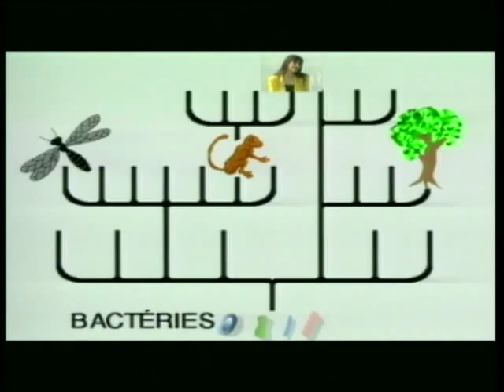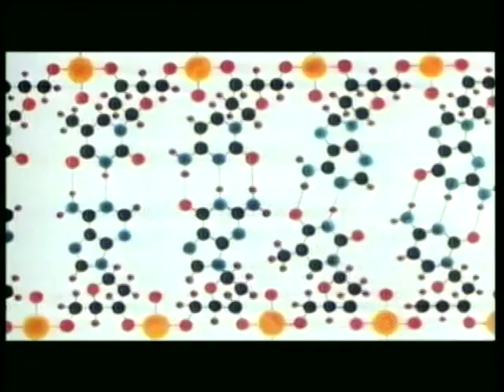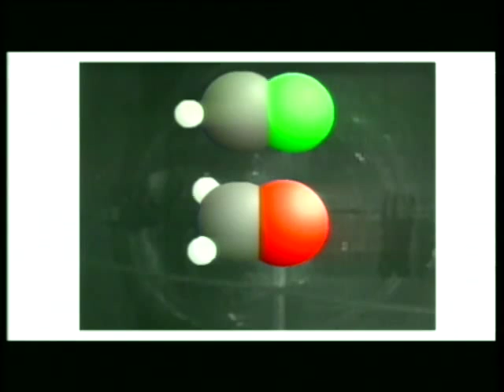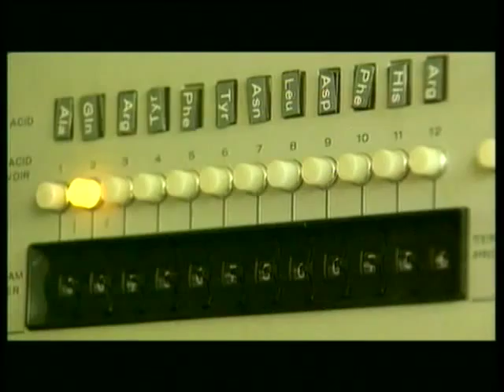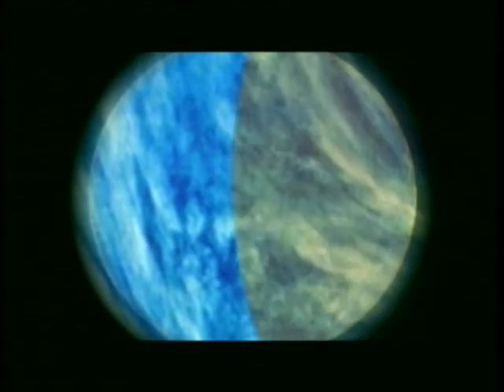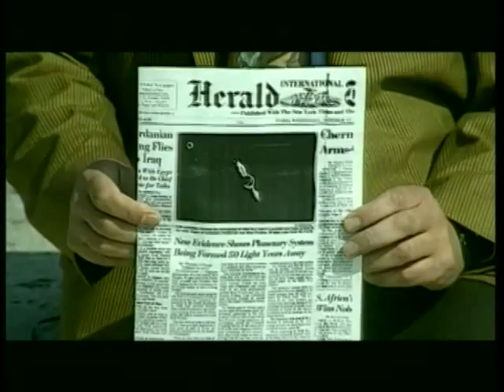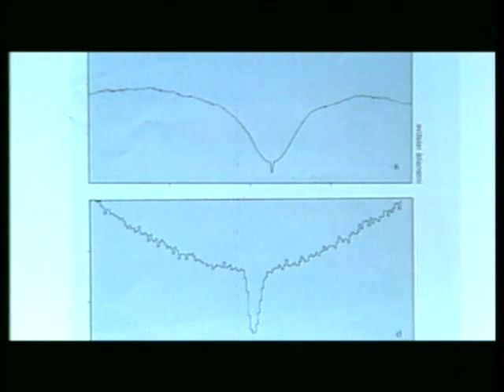Sommes-nous seuls dans l'univers? (1/2)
Emission n°9 de Cassiopée, le magazine du ciel et des étoiles proposé par Jean-Pierre Luminet. Avec André Brack, Jean-Claude Ribes, Alfred Vidal-Madjar, Gérard Grisey et Jean-Pierre Luminet. Présentation : Véronique Ataly.
Lieu de tournage :  Radiotélescope de Nançay.
Sujets abordés :
* Recherche et détection de planètes extra-solaires
* Comment la vie est-elle apparue sur Terre ?
* Peut-on recréer la vie en laboratoire ?
* Le programme SETI de recherches d'intelligences extraterrestres

Réalisation : Dominique Thiel
France Supervision (1996)